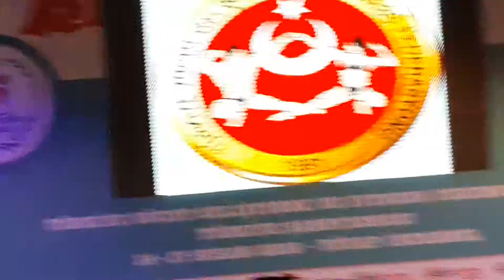2016 TÜRKİYE VÜCUT GELİŞTİRME VE FİTNES ŞAMPİYONASI GÖSTERİLERİ ,TÜYAP İSTANBUL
2016 TÜRKİYE VÜCUT GELİŞTİRME VE FİTNES ŞAMPİYONASI GÖSTERİLERİ ,TÜYAP İSTANBUL